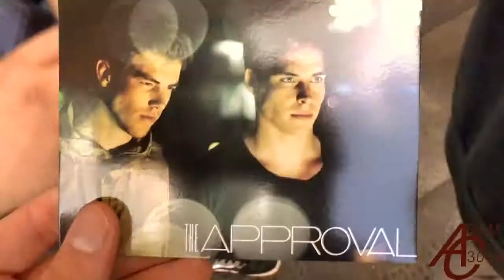London YouTube gathering Prank vs Prank, Charlieissocoollike and more